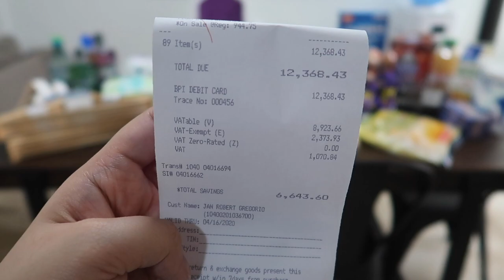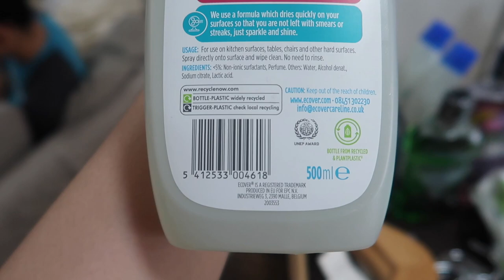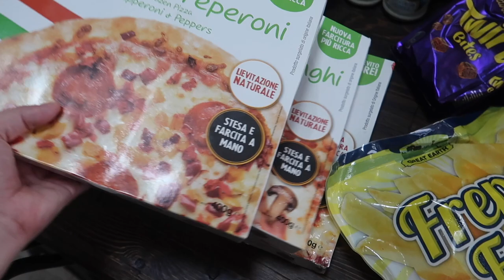LANDERS SUPER CRAZY SALE!!! (looking for parking challenge ba to?)